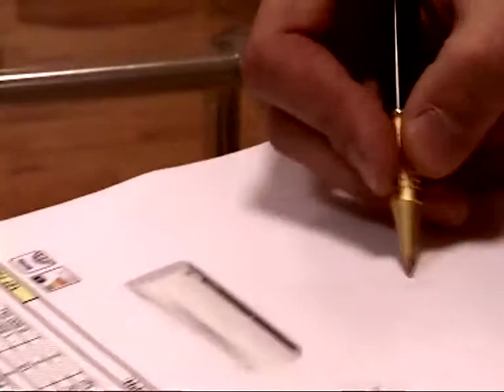Reklamné video - Comklima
, reklamne video sme pripravili pre klienta Inteco. Zabery boli vytvorene profesionalnou HD filmovou technikou s pouzitim Jimmy Jib a dolly 9metrov. .Ak mate zaujem o natocenie, vytvorenie reklamneho videa, spotu - kontaktujte nas na 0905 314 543, kvalita za dostupné ceny.